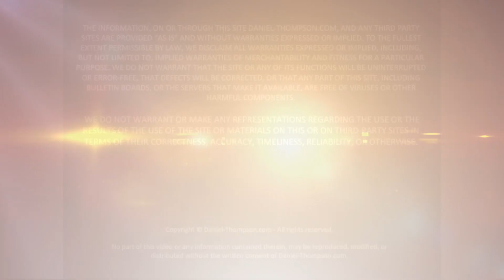Do I Get Cash Value and Death Benefit - Do I Keep My Cash Value Infinite Banking Dan Thompson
The cash value and death benefit of a life insurance policy are two distinct features that can be offered by certain types of life insurance policies.

Cash value is a savings component that is built into some types of life insurance policies, such as whole life insurance and universal life insurance. This component allows policyholders to contribute additional premiums to the policy over time, which are then invested by the insurance company. The cash value of the policy grows over time and can be accessed by the policyholder through policy loans or withdrawals.

The death benefit, on the other hand, is the financial payout that is provided to the beneficiaries of the policy upon the policyholder's death. This payout is typically used to help cover expenses and financial obligations, such as funeral costs and outstanding debts.

In some cases, it is possible to have both a cash value component and a death benefit in the same life insurance policy. For example, a whole life insurance policy may offer both a cash value component and a death benefit.

It's important to carefully review the terms of a life insurance policy to understand what features and benefits are included. It's also a good idea to consult with a financial advisor or professional for guidance on choosing the right life insurance policy to meet your needs.